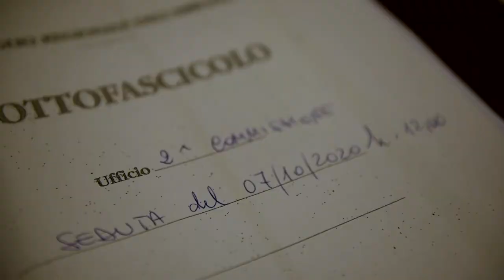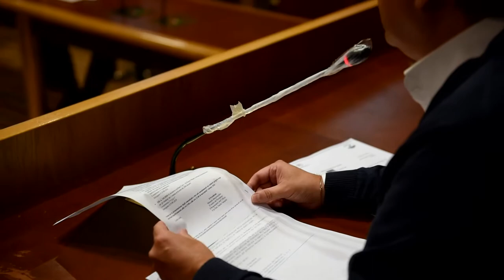Blasioli (PD) su Pdl Lega su pendolarismo: "Troppi comuni esclusi"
Il consigliere regionale Pd, Antonio Blasioli, commenta il progetto di legge della Lega sul pendolarismo studentesco e annuncia la presentazione di alcuni emendamenti migliorativi.